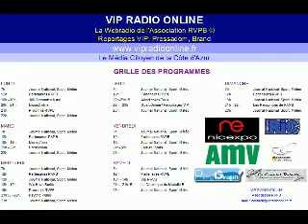Rallye Monte-Carlo Historique 2015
Emission Radio Reportages Vip spéciale 18e Edition du Rallye Monte-Carlo Historique qui a eu lieu du 28/01 au 04/02/15.

Nos reporters Jean-Louis et Wes étaient présents sur l'une des 5 villes de départ (en l'occurence Reims) et Jean-Claude était présent à l'arrivée à Monaco.
Ils ont rencontré différents pilotes sur ce rallye.
Jérôme était présent sur Nice pour finaliser cette émission Radio.

Programmation musicale : Alvaro Esdras, M.Boudax, Clo Formentin, Sarah Champin, Ludovic Formentin